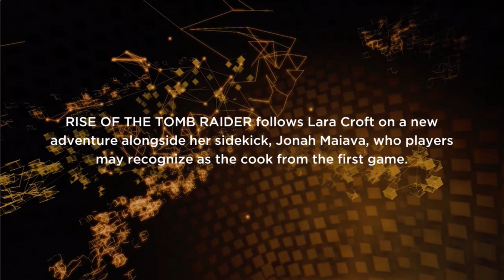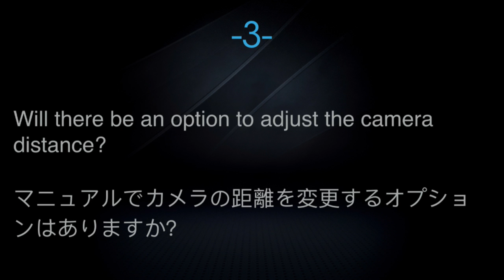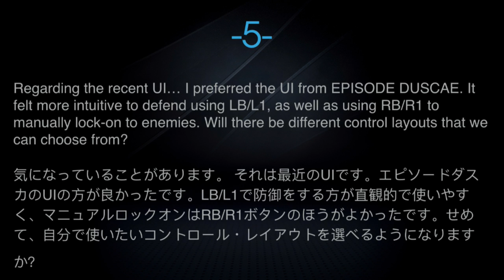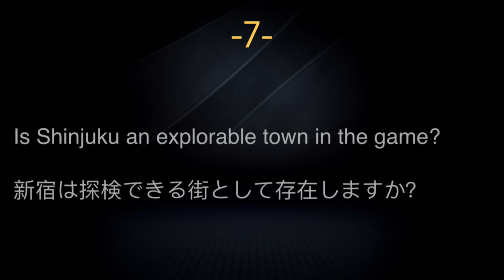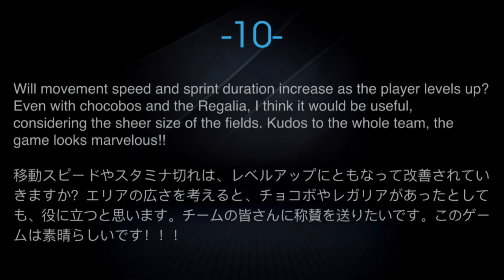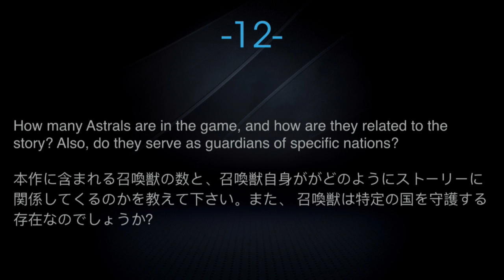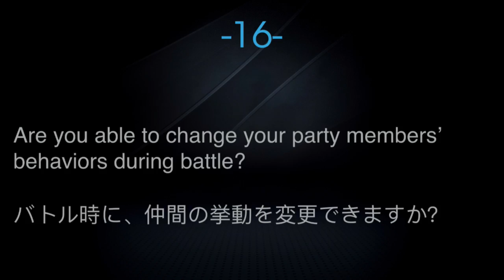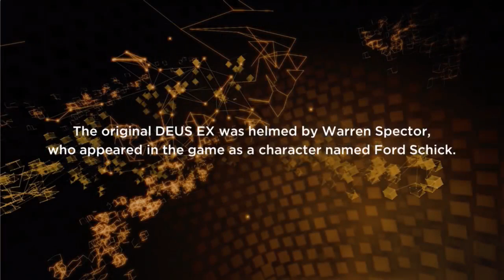E3 2016: Final Fantasy XV Q&A with Director Tabata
Retrieved from the Twitch channel of Square Enix. VOD source

** This video belongs to Square Enix and will be promptly taken down if so requested. **

Director Hajime Tabata joins the desk to address top questions on FFXV.